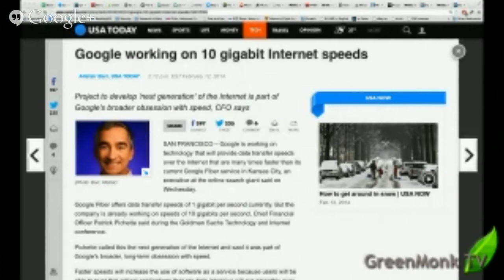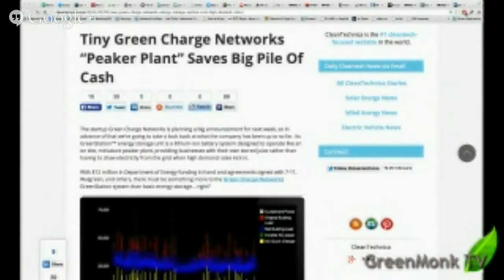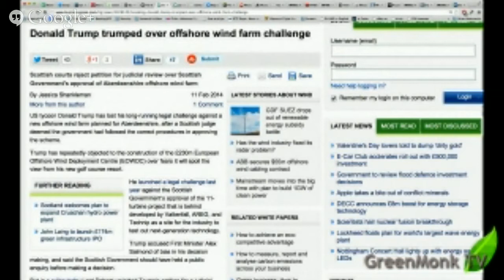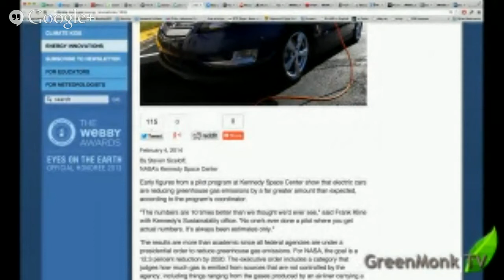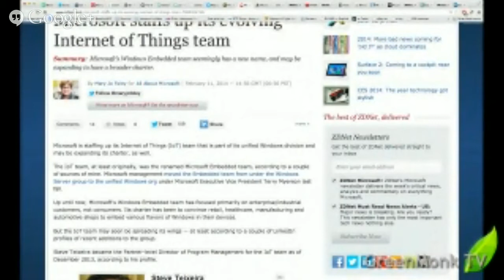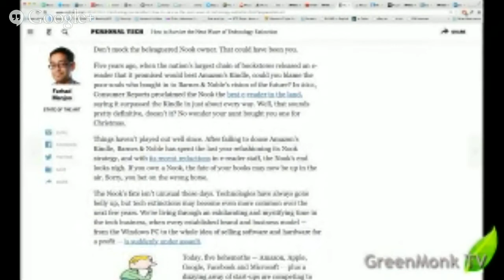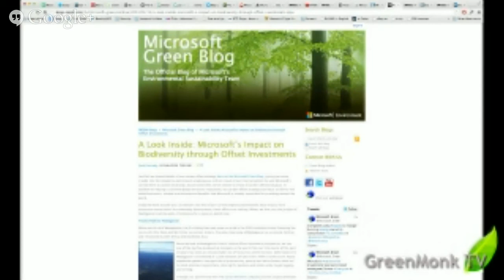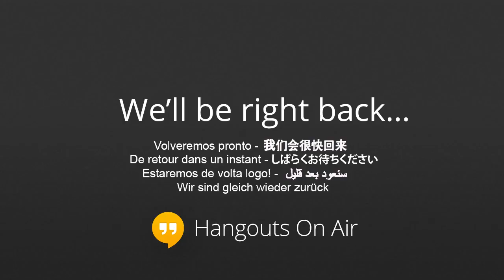Technology for Good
This is a weekly Hangout to discuss news of technology solutions that work to benefit people's lives.

Tiny Green Charge Networks "Peaker Plant" Saves Big Pile Of Cash

To avoid obsolescence, buy Apple's hardware, use Google's services, and buy Amazon's media